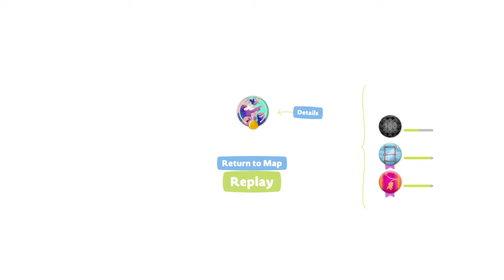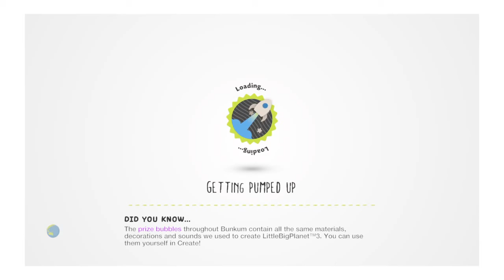Little Big Planet